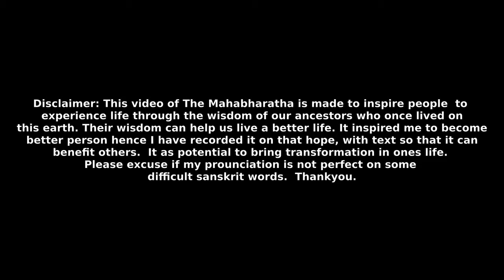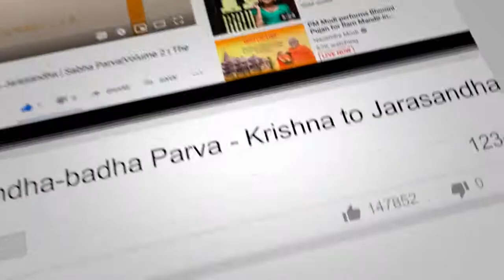Section 100 - Bhagavat Yana Parva - Hiranyapura of Daityas | Udyoga Parva |Volume 4|The Mahabharata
Narada continued - Here is that spacious and celebrated city of cities, called Hiranyapura, belonging to the Daityas and Danavas, possessing a hundred diverse kinds of illusion. Here in these regions called Patala, it hath been built with great care by the divine artificer, and planned by the Danava Maya.

This video contains English Commentary  voice over of The Mahabharata, Volume 4, Udyoga Parva, Section 100 - Bhagavat Yana Parva